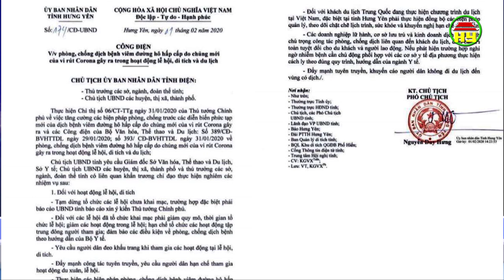Tạm dừng tổ chức các lễ hội ở Hưng Yên để ngăn ngừa dịch bệnh viêm phổi cấp do virus corona